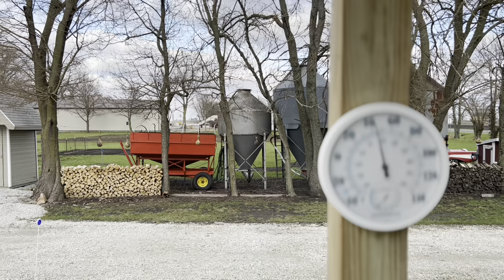Visiting Bement 2022